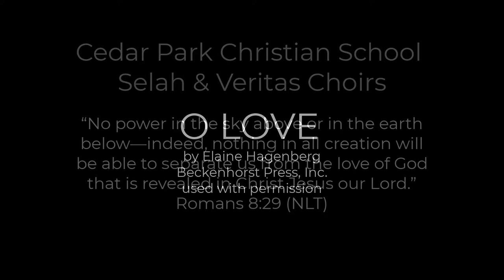O Love by Elaine Hagenberg - Cedar Park Christian School Virtual Choir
Cedar Park Christian School Virtual Choir- (Selah and Veritas Choirs) sings 'O Love' by Elaine Hagenberg, published by Beckehorst Press, Inc.  Used with permission.